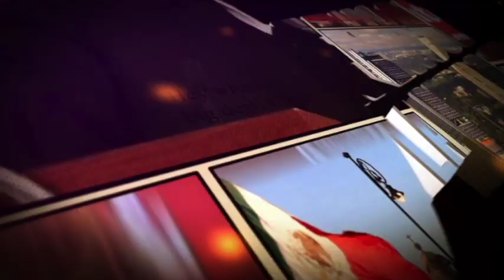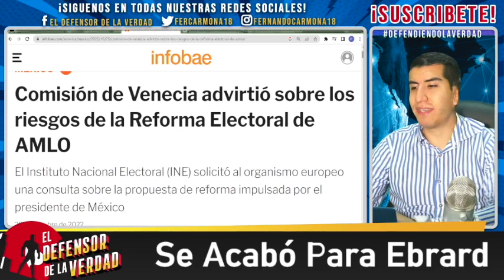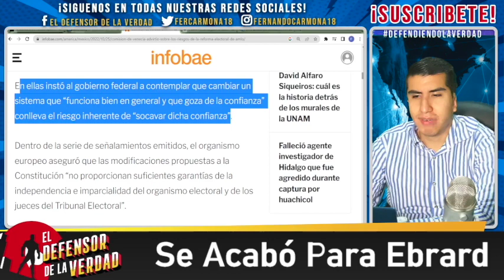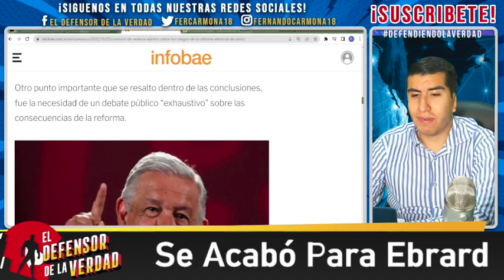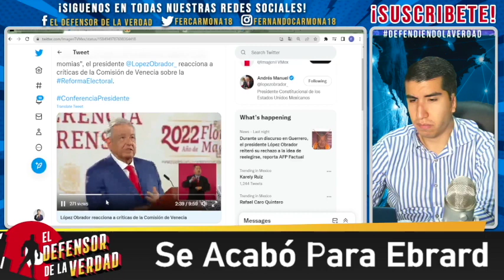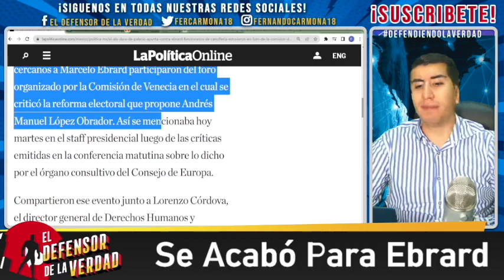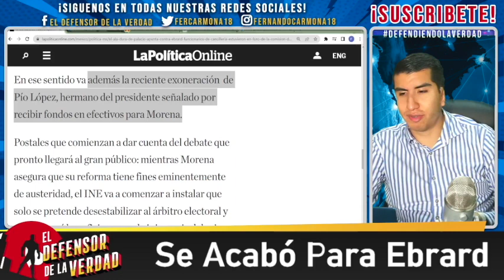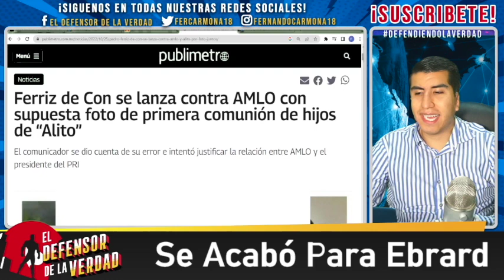Captan a Gente De Ebrard En Fiestón Loco Con Lencho y Golpïstas Europeos!Acusan Traición!